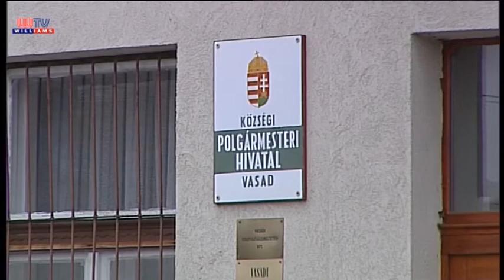Vasad VASADI ÉS BELÜGYI TÁMOGATÁS A RÁSZORULTAKNAK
Vasad önkormányzata 126 m3 szociális tűzifára pályázott és a belügyminisztériumi pályázatnak köszönhetően 52 m3 megvásárlására támogatást is kapott. A kérelmeket december 10-ig még be lehet adni, a tűzifát pedig a karácsonyi ünnepekig kapják meg a rászorulók. De nemcsak belügyi pályázattal és tűzifával, hanem a tanyagondnokon és a vasadi polgárőr-egyesületen keresztül a tanyavilágon lakók életkörülményeinek javításával is segíteni akarnak a vasadiakon.